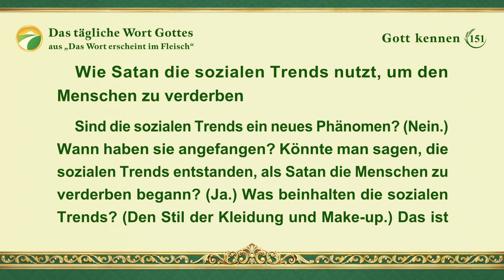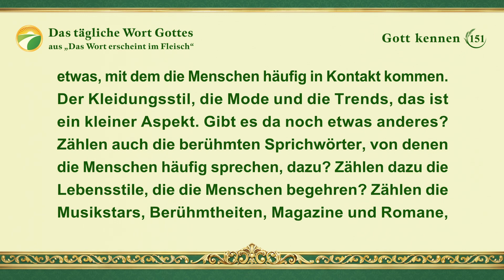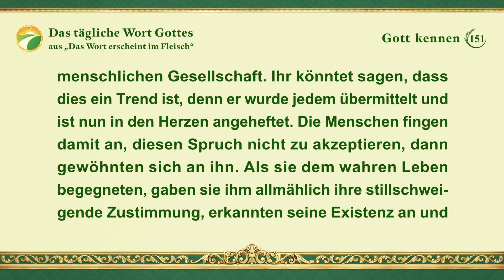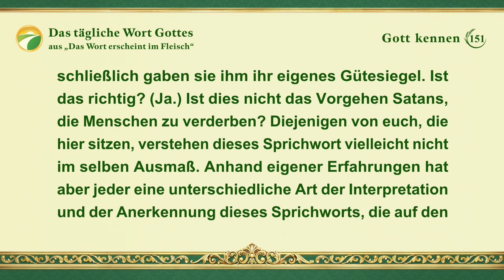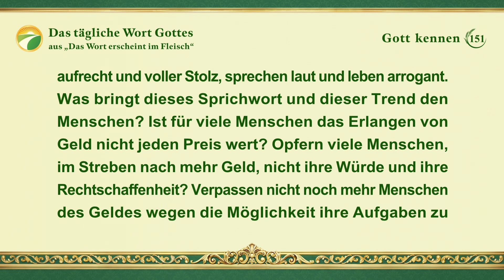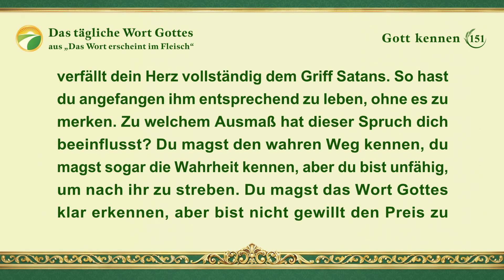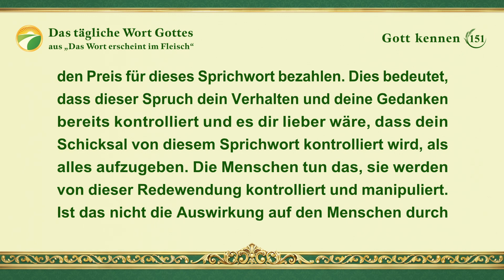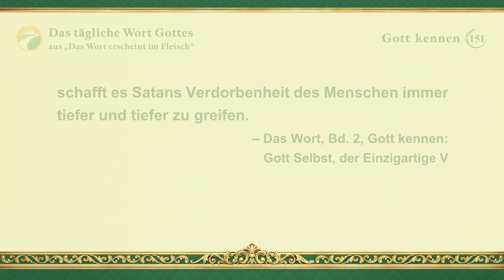Das tägliche Wort Gottes – Gott kennen | Auszug 151